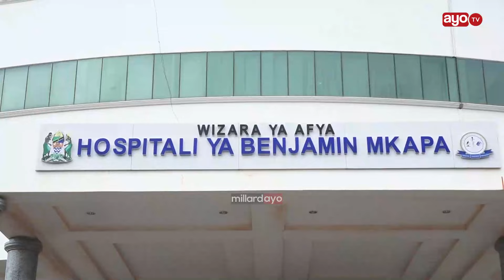MAAJABU: WATATU WAPONA SICKLE CELL HOSPITALI YA BENJAMIN MKAPA BAADA YA KUPANDIKIZWA ULOTO